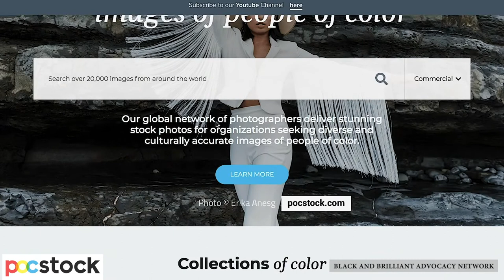Get To Know...Steve Jones, Founder & CEO @pocstock - stock images of people of color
Get To Know Profiles…is an intimate interview series. We get (virtually) up close and personal to explore the career paths of Black and Brilliant executives, entrepreneurs - and their path to self-confidence and success.

In this episode, Get To Know. Steve Jones - Founder & CEO @pocstock - stock images of people of color. Steve has an inspiring story, and a unique mix of creative, strategic, and technical experiences he is willing to share with our community. Steve is the Founder of pocstock - a start-up laser-focused on changing the way the world sees people of color and the way we see ourselves.